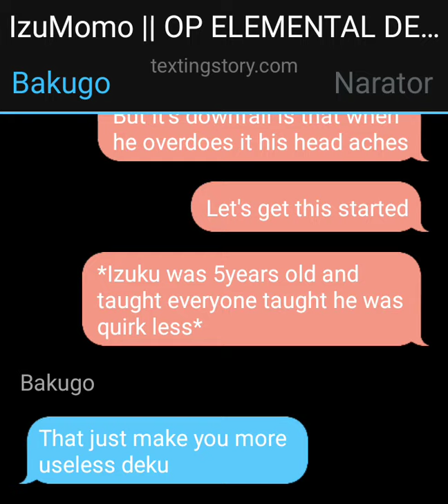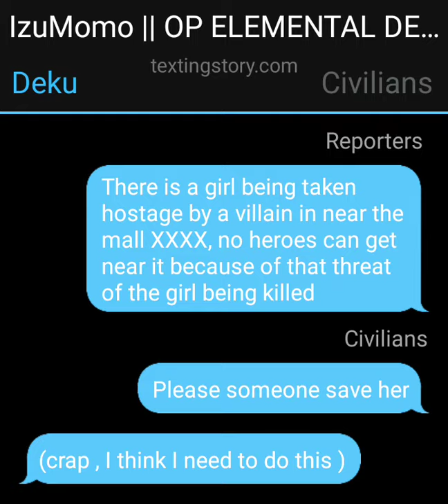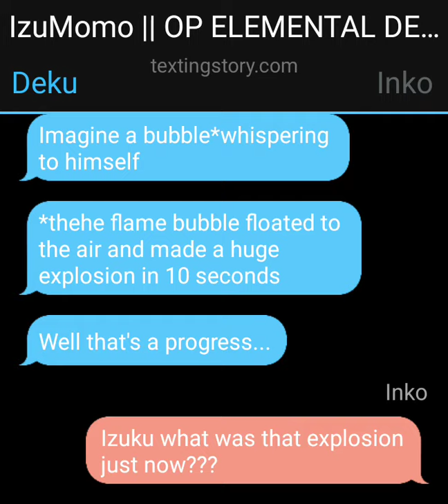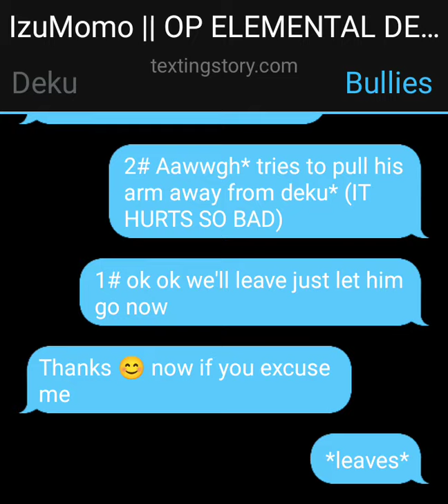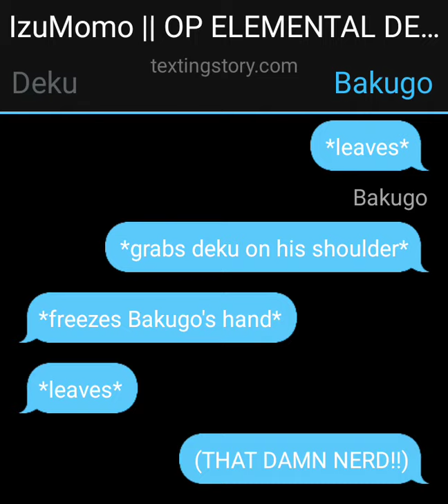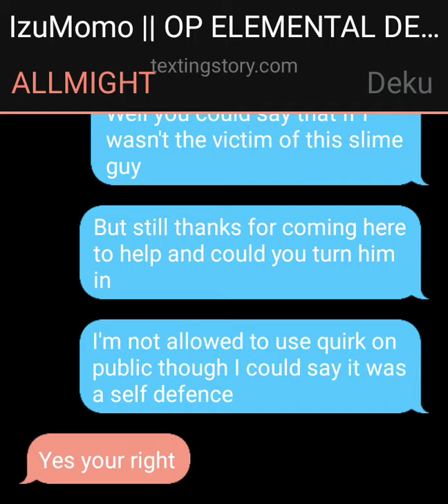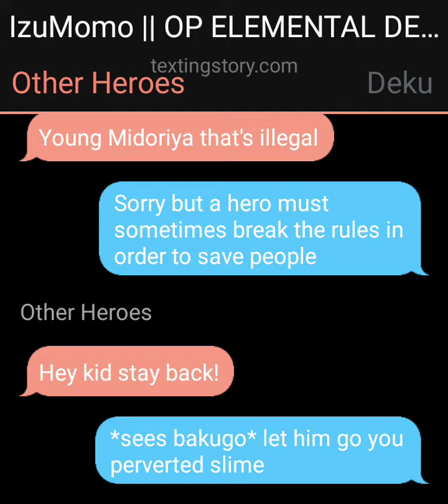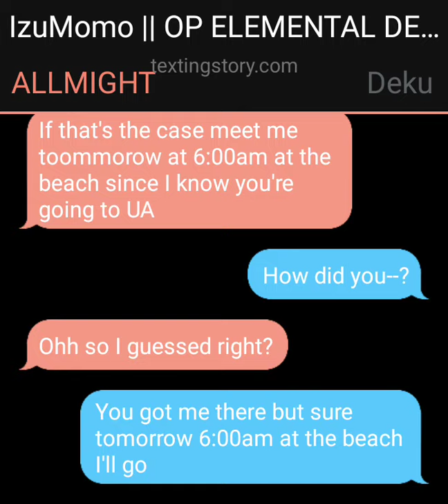IzuMomo|| ELEMENTAL DEKU PART 1 || The Journey Starts